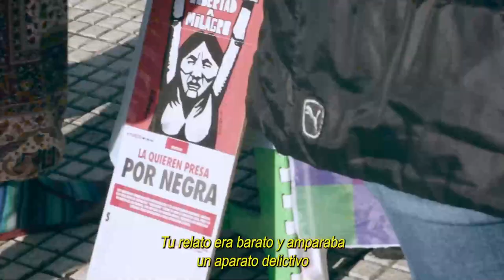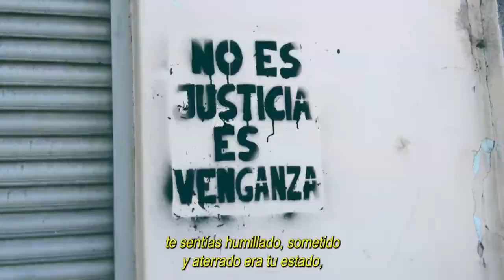Jujuy Desoído | Las Víctimas de Milagro Sala - Soundtrack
🔊¡Hoy no nos llevan puestos!"🎶

Escuchá el soundtrack de Jujuy Desoído 👇🎧